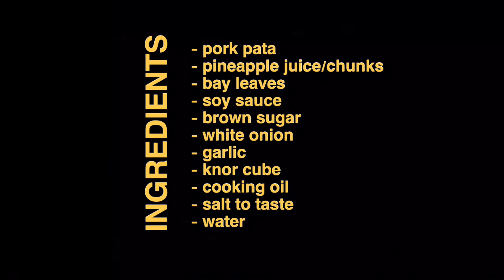PORK HAMONADO | FILIPINO RECIPE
INGREDIENTS
- pork pata
- pineapple juice/junk
- bay leaves
- pepper corn
- white onion
- garlic
- brown sugar
- knor cube
- salt to taste
- cooking oil
- water